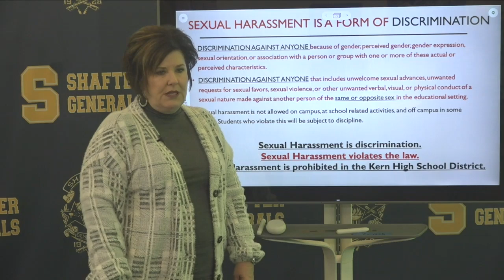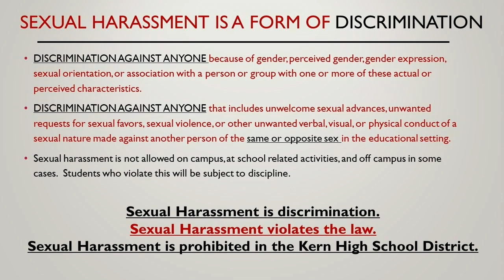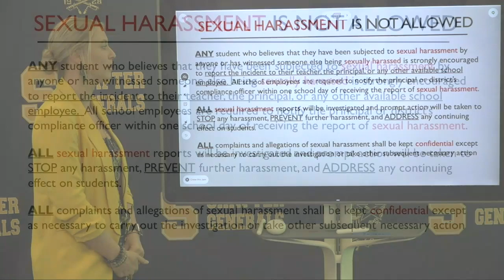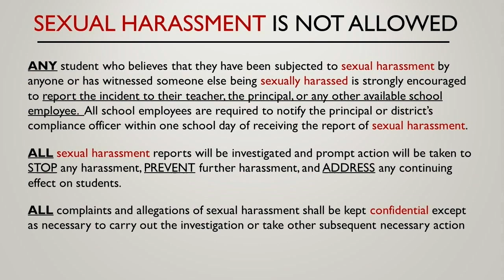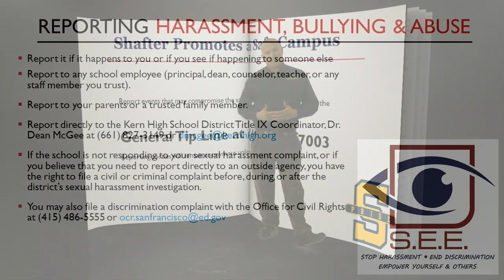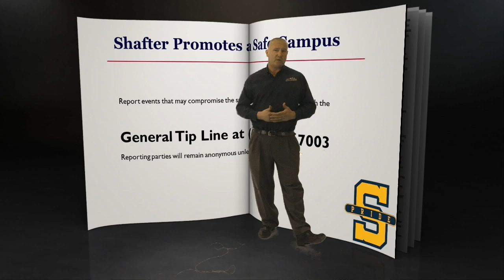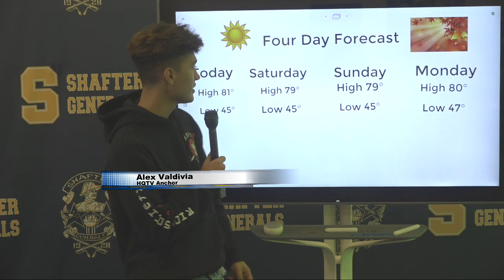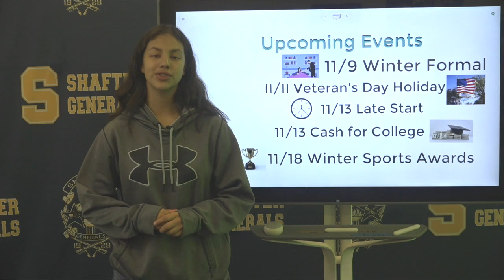HQTV NEWS 11-8-19